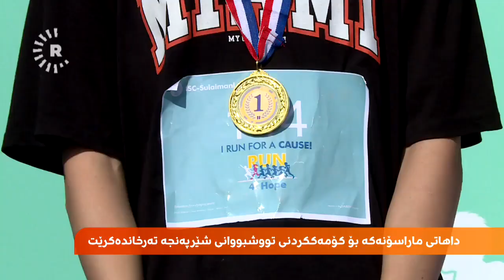"یەکەم بووم و زۆر دڵخۆشم"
لە سلێمانی ماراسۆنێک بۆ قوتابییانی شوەیفاتی نێودەوڵەتی و هەشت قوتابخانەی دیکە بەڕێوەدەچێت و داهاتەکەی بۆ تووشبووانی شێرپەنجە خەرجدەکرێت